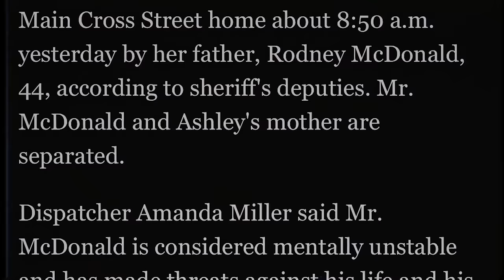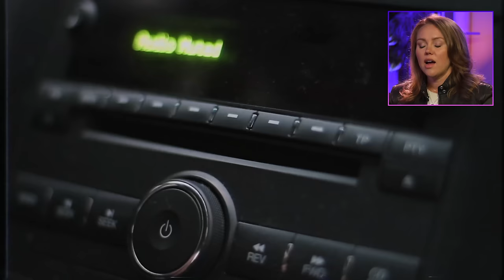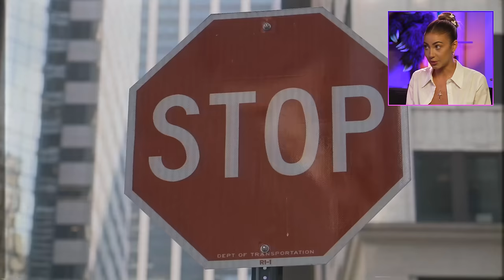I Survived a Serial Killer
I spent a day with Kidnapping Survivors, this time in person, to learn the truth about the lasting impacts of two incredibly different kidnapping experiences.

🎥Crew
▸ Director of Photography/Gaffer - Kai Byrd
▸ Camera Operator - Moriah Nejadeh

0:00 Introduction
1:10 NATALIA'S KIDNAPPING
2:12 KARA'S KIDNAPPING
6:03 NATALIA'S ESCAPE
7:02 KARA'S ESCAPE
8:56 IMMEDIATE AFTERMATH
11:48 IT WASN'T OVER YET...
13:17 POLICE DISBELIEF
14:16 THE CONSEQUENCES
17:07 FORGIVENESS
17:49 LONG TERM EFFECTS
20:02 SPEAKING OUT
21:56 HATEFUL COMMENTS
25:11 LIFE BEYOND